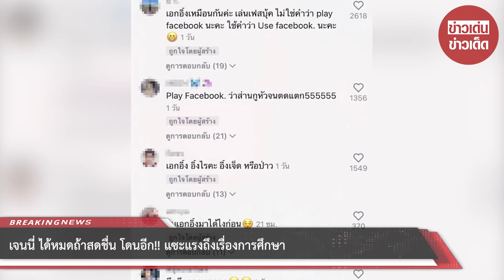เจนนี่ ได้หมดถ้าสดชื่น โดนอีก!! แซะแรงถึงเรื่องการศึกษา